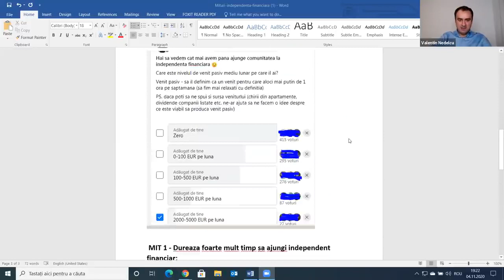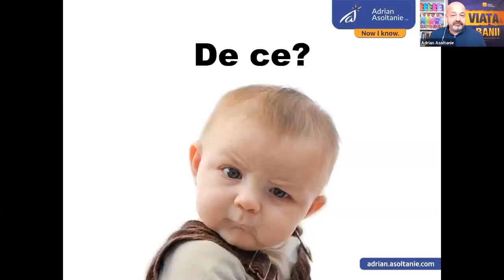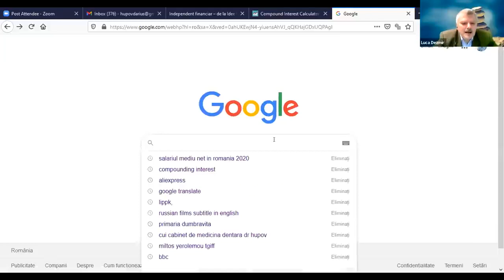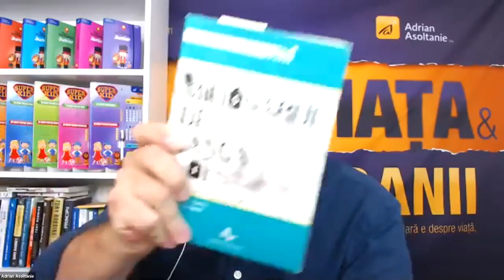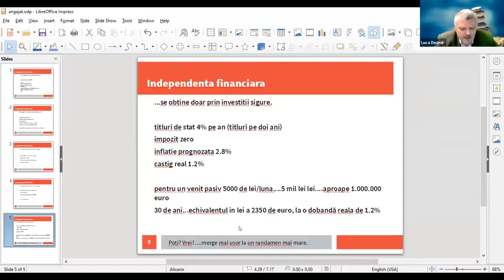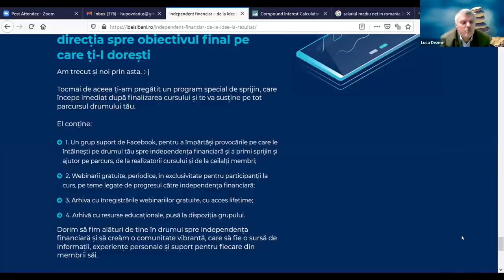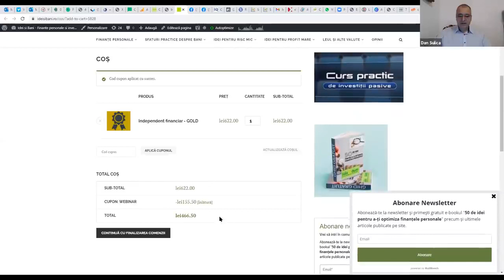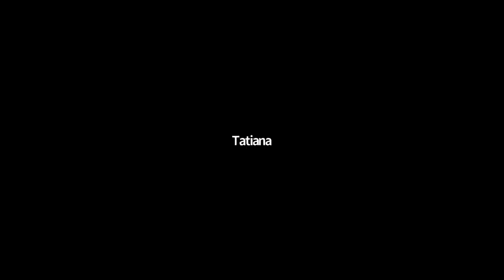10 mituri despre independenta financiara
Adevarul este ca drumul spre independenta financiara nu este foarte usor.

Pentru a ajunge cat mai rapid la destinatie, trebuie:

- sa ai mentalitatea corecta, de crestere si de dezvoltare;

- sa identifici si sa elimini convingerile limitative care te tin blocat;

- sa iti organizezi in mod eficient finantele personale;

- sa iti construiesti un portofoliu diversificat de investitii, care sa se potriveasca cu tine, cu profilul tau de risc si cu preferintele tale.

 Am o veste buna pentru voi, pe 21 noiembrie are loc un curs de 1 zi full dedicata chiar independentei financiare.
Am fost invitat alaturi de Dan Sulica, Luca Dezmir si Valentin Nedelcu sa discutam despre acest subiect, cu idei si solutii clare.

Noi ne dorim sa te sprijinim cat mai eficient in efortul tau de a atinge independenta financiara, asa ca ne-am propus sa adunam toata experienta noastra la un loc si sa-ti transmitem intr-un mod cat mai practic exact acele lucruri de care ai nevoie.

Inscrie-te la cursul "Independent Financiar - de la Idee la Rezultat"

COD REDUCERE 25%: “Adrian”

00:00 Intro
05:00 Definitia independentei financiareL  - Dan Sulica & Valentin Nedelcu
12:00  Independenta financiara nu exista cu adevarat (in Romania) - Dan Sulica & Valentin Nedelcu
19:00 Sa fii independent financiar inseamna sa traiesti intr-o continua vacanta - Luca Dezmir
26:40 Independenta financiara presupune sa fii un ciudat :) - Adrian Asoltanie
33:50 Dureaza foarte mult timp sa ajungi independent financiar - Valentin Nedelcu
42:00 Trebuie sa fii foarte bogat ca sa ajungi independent financiar - Dan Sulica
51:00 Un angajat nu poate ajunge niciodata independent financiar - Luca Dezmir
1:04:00 Daca ai familie si copii nu poti ajunge independent financiar - Adrian Asoltanie
1:15:00 Ai nevoie de abilitati deosebite pentru a deveni independent financiar - Valentin Nedelcu
1:28:00 Doar investitiile sigure iti pot aduce independenta financiara - Luca Dezmir
1:33:00 Trebuie sa iti asumi riscuri mari pentru a deveni independent financiar -
1:39:00 Prezentare Curs Live: Idependenta financiara - De la Idee la Rezultat -
2:00:00 Q&A